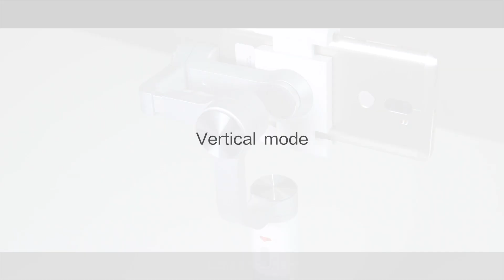Mi Smartphone Gimbal Tutorial：Phone installation and adjustment